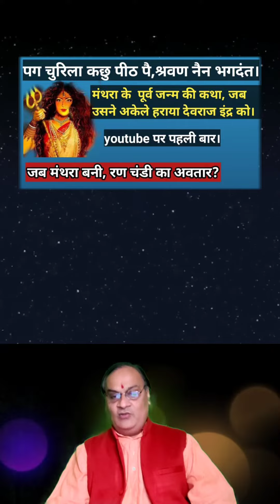आखिर मंथरा की भगवान श्रीराम से क्या दुश्मनी थी? कौन थी मंथरा पूर्व जन्म में?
lसंपूर्ण कथा देखने के लिए लिंक पर जाएं